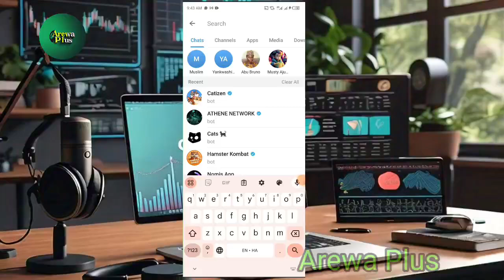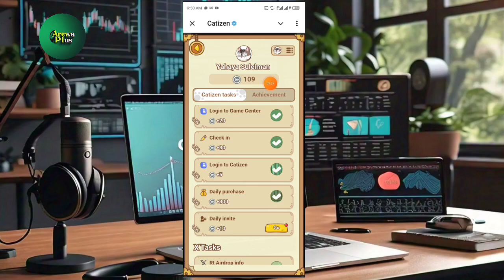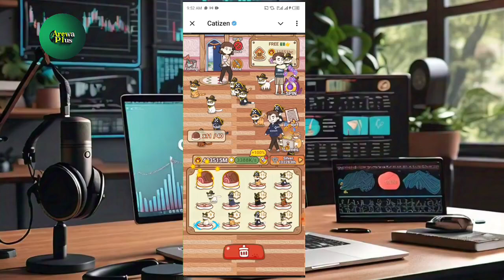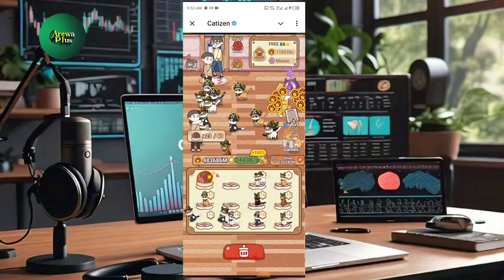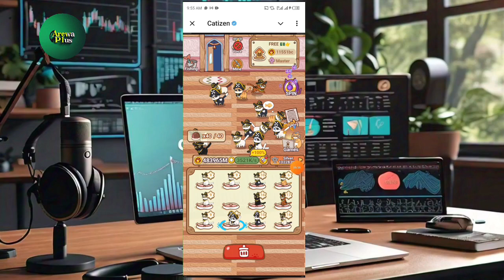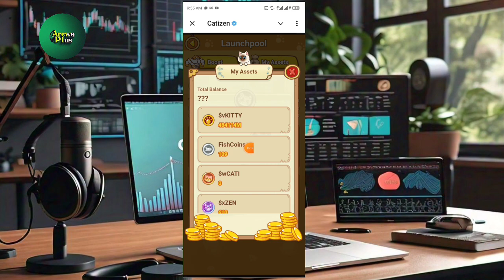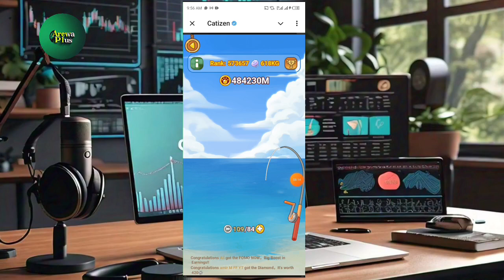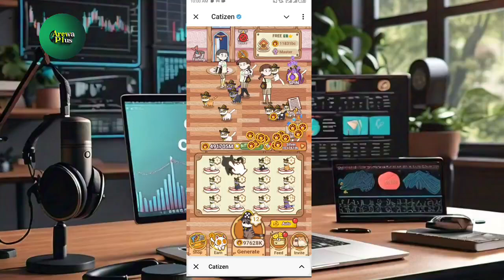yadda ake game din citizen: How to Play CATIZENon Telegram | Strategy Tips | Play-to-Earn Airdrop